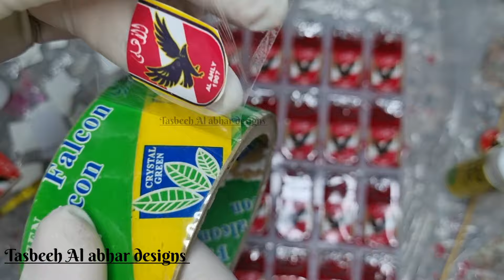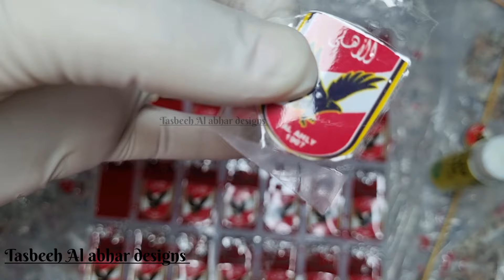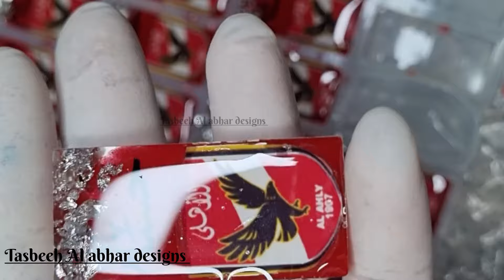دومينو الاهلى بالريزن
طريقة عمل دومينو الاهلى من الريزن بالتفصيل و طريقة ادخال الصور فى الريزن ـــــــــــــــــــــــــــــــــــــــــــــــــــــــــــــــــــــــــــــــــــــــــــــــــــــــــــــــــــــــــــــريزن
ــــــــــــــــــــــــــــــــــــــــــــــــــــــــــــــــــــــــــــــــــــــــــــــــــــــــــــــــــــــــــــــ
ـــــــــــــــــــــــــــــــــ
حسابى الشخصي و التواصل  هناك بنات فقط
ــــــــــــــــــــــــــــــــــــــــــــــــــــــــــــــــــــــــــــــــــــــــــــــــــــــــــــــــــــــــــــــ
 صفحتتى على الفيس بوك لبيع منتجاتى  فى قطر
ــــــــــــــــــــــــــــــــــــــــــــــــــــــــــــــــــــــــــــــــــــــــــــــــــــــــــــــــــــــــــــــ
الجروب الخاص  لبيع  منتجاتى فى قطر على الفيس بوك و الجروب بنات فقط
ــــــــــــــــــــــــــــــــــــــــــــــــــــــــــــــــــــــــــــــــــــــــــــــــــــــــــــــــــــــــــــــ
حساب الانستجرام
ــــــــــــــــــــــــــــــــــــــــــــــــــــــــــــــــــــــــــــــــــــــــــــــــــــــــــــــــــــــــــــــ
اهم الفيديوهات على القناة
ـــــــــــــــــــــــــــــــــــــــــــــ
ـــــــــــــــــــــــــــــــــــــــــــــــــــــــــــ
فيديوهات مهمة للريزن
ــــــــــــــــــــــــــــــــــــــــــــــــــــــــــــــــــــــــــــ
ـــــــــــــــــــــــــــــــــــــــــــــــــــــــــــــــــــ
ـــــــــــــــــــــــــــــــــــــــــــــــــــــــ
ــــــــــــــــــــــــــــــــــــــــــــــــــــــــــــــ
متابعين الصلصال الرحرارى
ــــــــــــــــــــــــــــــــــــــــــــــ
ـــــــــــــــــــــــــــــــــــــــــــــــــــــــــــــــ
ـــــــــــــــــــــــــــــــــــــــــــــــــــــــــــــــــــــــــــــــ
ـــــــــــــــــــــــــــــــــــــــــــــــــــــــ
ــــــــــــــــــــــــــــــــــــــــــــــــــــــــــــــ
ــــــــــــــــــــــــــــــــــــــــــــــــــــــــــــــ
ـــــــــــــــــــــــــــــــــــــــــــــــــــــــــ
ـــــــــــــــــــــــــــــــــــ
ــــــــــــــــــــــــــــــــــــــ
ـــــــــــــــــــــــــــــــــــــــــــ
ـــــــــــــــــــــــــــــــــــــ
ــــــــــــــــــــــــــــــــ
ـــــــــــــــــــــــــــــــ
هاشتاج تسبيح